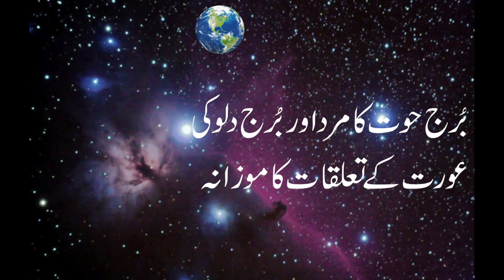Pisces Man And Aquarius Woman Compatibility In Bed And ...by m s bakar urdu hindi